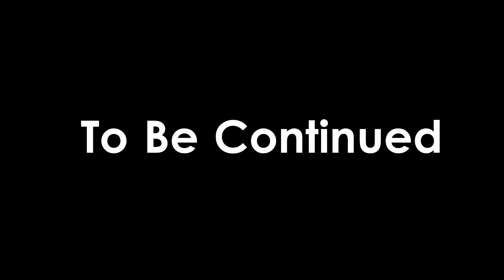Shubham ki Shadi ।। Bengali marriage ।। हल्दी एवं शादी ।। shaadi Dance ।। Part - 2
Hi friends , मै हूँ प्रदीप मंडल स्वागत है आपका मेरे चैनल Rm Creation में , मै हमेशा ट्रेवल वीडियोस आप सबके लिए लाता रहता हूँ |

 in this video I  have visited  ramanujganj to attend marriage ceremony  of my  younger brother shubham ..this is part 2 I am sure you will enjoy

इस वीडियो में मैंने कुसमी से रामानुजगंज की यात्रा की है एवं मेरे भाई  शुभम  की शादी की रस्म दिखाई है वीडियो आपको जरूर पसंद आएगी।।

Video link

my Upi Id- pradeepmandal.iet@ybl

My State Bank Of India Account
 Pradeep Kumar Mandal

YOUR QAURIES -

Your Queries -
1

• Category
o Travel and events